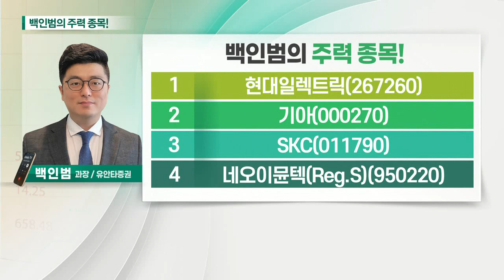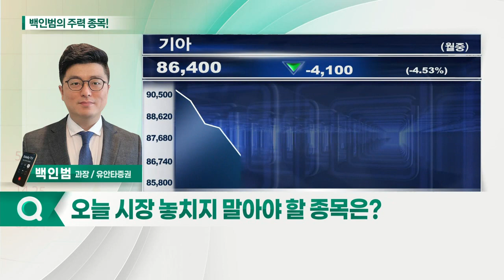현대일렉트릭, 기아, SKC, 네오이뮨텍(Reg.S)_백인범의 주력 종목 (20210728)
1. 현대일렉트릭(267260)
2. 기아(000270)
3. SKC(011790)
4. 네오이뮨텍(Reg.S)(950220)

- 상반기에 이어 하반기 호실적 기대
- 美법인·제품 단가 인상·하반기 수주 기대
- 현 주가 구간 매물 소화 후 재상승 기대
- 하반기 30,000원대 수준 주가 기대

기아(000270)
- 2분기 실적 시장 예상치 상회
- 하반기 신차 모멘텀·전기차 기대감 증가
- 판매 단가 상승·볼륨 증가 등 실적 개선 전망
- 현재 주가 수준 부담없이 접근 가능한 구간